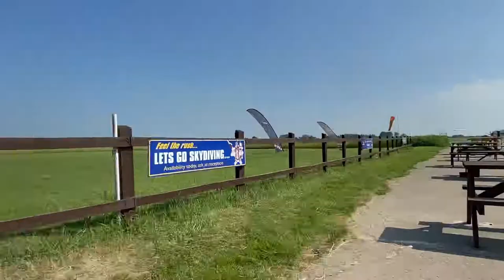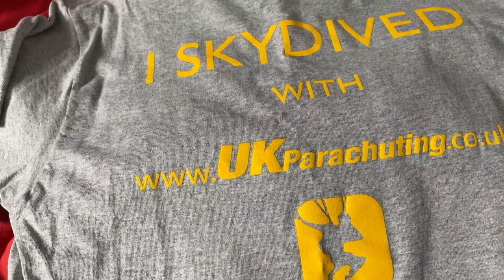I JUMPED OUT OF A PLANE // my first skydive (vlog) ✈️🪂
So I finally did a skydive. It was an amazing experience! I would recommend it to anyone and everyone! There is still time to donate to my fundraising page for the BLUE CROSS. ⬇️

Make sure to check out my IG (@spencerandrews03) to see the photos from the jump.

Let me know what videos you want to see.

Hi, I'm Spencer. I am 17 years old and I am from the UK. I have always loved the idea of creating videos for people to watch and enjoy. Thanks for reading this. Spencer :)

FAQ:
Name: Spencer Andrews
Age: 18
Location: UK
Birthday: 1st February
Camera: Samsung s8 & Canon 250d
Editing Software: Filmora & Inshot